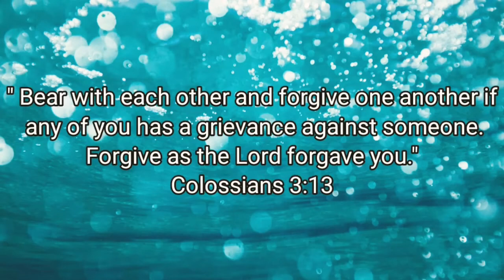PORK BICOL EXPRESS LUTONG PINOY